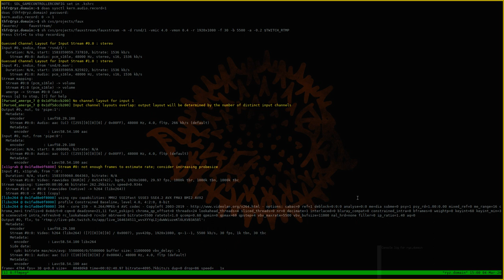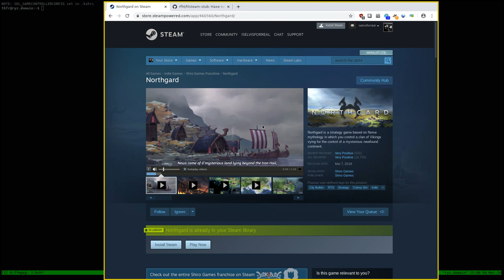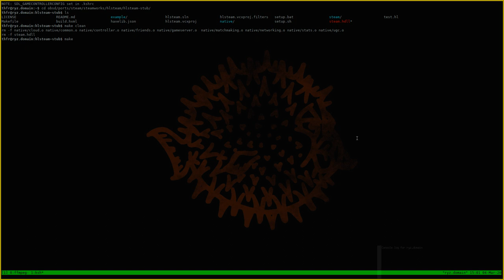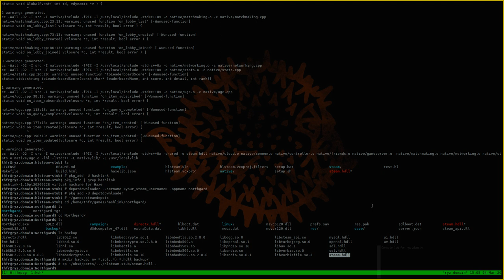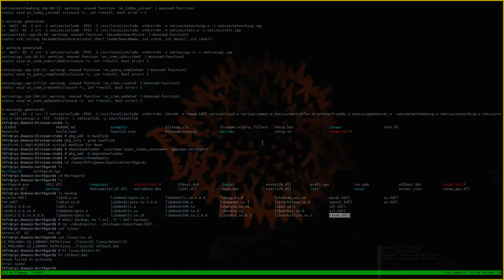Let's Play on OpenBSD: Northgard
Showing instructions on how to run the Viking strategy game Northgard on OpenBSD, followed by playing through the first level.